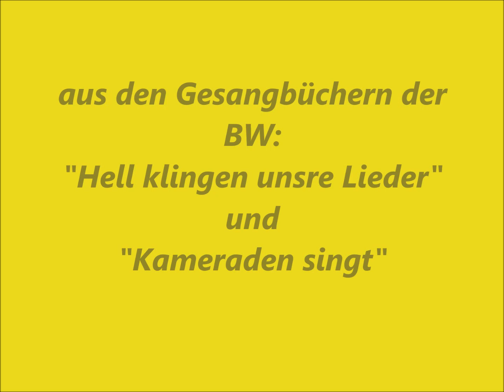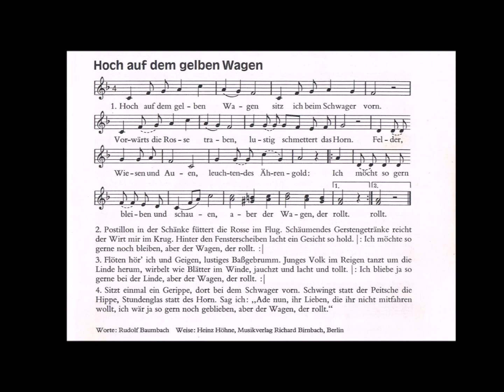Hoch auf dem gelben Wagen (Volks- u. Marschlied) Worte: R. Baumbach, Melodie: Heinz Höhne,1922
Hoch auf dem gelben Wagen
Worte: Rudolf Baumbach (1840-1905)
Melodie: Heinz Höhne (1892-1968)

Als der berliner Apotheker und Freizeitmusiker Heinz Höhne 1922 das Baumbach'sche Gedicht aus den 1870er Jahren: "Der Wagen rollt" in eine wohlgefällige Melodie kleidete, waren in der Weimarer Republik bereits viele vormalige Postkutschen-Linien durch reinen Kraftpostverkehr (Omnibusse) ersetzt. Die letzten Postkutschen verschwanden dann ab der Mitte der 1920er Jahre. Jede Erinnerung daran "verkam" alsbald zu mal mehr, mal weniger wehmütige Nostalgie. Fortan reiste man jedenfalls schneller, vor allem aber um einiges bequemer, was das Durchschütteln auf Chausseen anlangte, die oft ausgewaschenen Schlaglochschotterpisten glichen. Ein Kraftomnibus hingegen umfuhr grobe Schlaglöcher viel einfacher slalomartig als das mit einem Pferdefuhrwerk je möglich gewesen wäre.
Aber weder Poem noch Lied wollten sicher keine nostalgische Verklärung des womöglich "gemächlicheren" Postkutschenzeitalters sein. Vielmehr ein in wenige griffige Strophen gefasster Aufriss des kontinuierlich dahinfließenden Lebensstromes, der für einen Wimpernschlag inne zu halten vermag, indem er ein freudiges, ein kurzweiliges Ereignis liefert, um sofort in Wiederaufnahme der kurz unterbrochenen Fahrt stetig und unaufhaltsam weiter dahin zu strömen ... bis "Gevatter Schnitter" mit Hippe und Stundenglas irgendwann einmal auf dem Kutschbock sitzt.
Aber gerade Soldaten- oder Marschlieder sollen in der Konsequenz nicht so fatalistisch tiefschürfend sein. Auch wenn wegen des erst wenige Jahre zurückliegenden 1. Weltkrieges mit der Auslöschung großer Teile der europäischen Jugend neue Soldatenlieder ohnehin wesentlich schwermütiger daherkamen und gerade den Tod in seiner todbringenden Unausweichlichkeit nach mehr oder weniger langem oder in Kriegszeiten kurzem Leben als Thema kaum mehr ausklammerten. Bei der "Bündischen Jugend" fand das Lied schnell großen Anklang; auch bei anderen Organisationen, etwa den Pfadfindern, wurde es viel gesungen, während es im dritten Reich (weil zu wenig völkisch-pathetisch und viel zu philosophisch) beinahe mit Absicht dem Vergessen anheim gestellt wurde.
Erst anfangs der 1950er Jahre mit Aufnahme in die "Mundorgel" und kurze Zeit daraufhin auch in die Liederbücher der BW erhielt es neue "Daseinsberechtigung"; wobei die 4. Strophe bei Verwendung als Marschgesang aber oft weggelassen wurde. Auch hier wollte man junge Soldaten, die - salopp gesprochen - das blühende Leben vor sich haben, nicht gleich mit "Das-letzte-Stündlein-geschlagen und Daseins-Abschied" konfrontieren.

Zweifelhaftem "Soldatenhumor" entsprungene Umdichtungen der Melodie (etwa: Hoch auf dem Schützenpanzerwagen sitz ich beim Fahrer (Führer) vorn. Durch Dreck und Schlamm die Ketten graben; mächtig tackert das sMG usw. muss als humanistisches Gebot nicht unbedingt annmerkende Hinweise hinzuzufügen aufgetragen sein, dass solche polemisch-groteske bis hin zu menschverachtend-zynische Texte in der rechtsstaatlichen BR-Deutschland öffentlich vorzutragen, natürlich unerwünscht oder sogar, weil u.U. die unantastbare Würde von Menschen (selbst wenn es sich um schlimmste Menschenfeinde handelt) inmateriell anzutasten imstande ist, schlicht einem Veröffentlichungsverbot unterliegen.

Frei nach WIKIPEDIA ohne Anspruch auf Richtigkeit